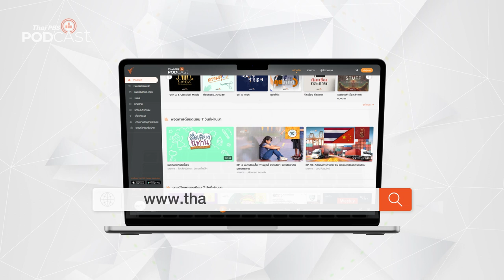เทพนิยาย กรีก ณ Athens | Podcast Review | 18 ส.ค. 66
Athens เมืองหลวงของกรีซซึ่งตั้งชื่อตามเทพี Athena หนี่งในเมืองที่เก่าแก่ที่สุดในโลก เมืองที่เป็นศูนย์กลางของศิลปะ การเรียนรู้ และปรัชญา และเป็นต้นกำเนิดของหนึ่งในตำนานที่คนรู้จักดีที่สุดในโลกอย่าง

PodcastReview ชวนฟังรายการ เที่ยวมีเรื่องกับหมอบัญชา EP. 111 ตอน "มีเรื่องแดนเทพนิยาย กรีก ณ Athens"